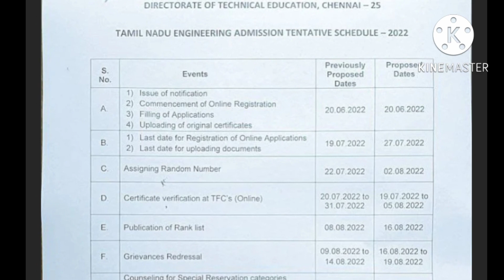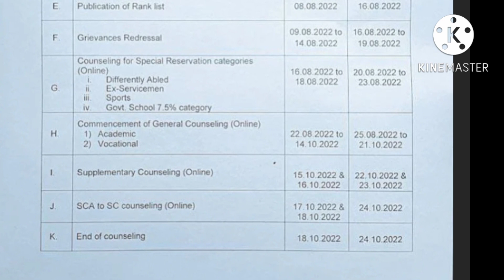TNEA 2022| Revised Counselling Schedule